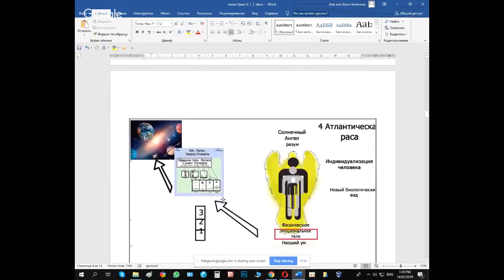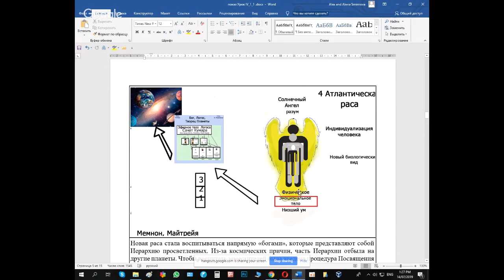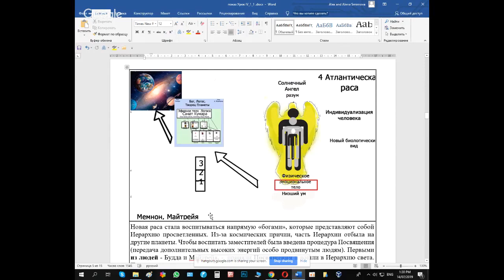Курс 7 Лучей. Атлантическая Раса. Елена Смирнова